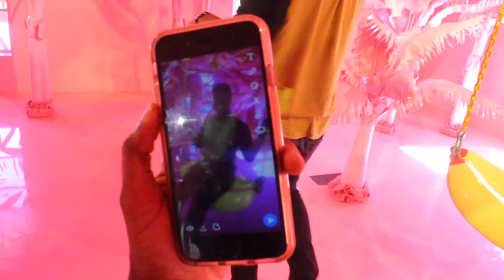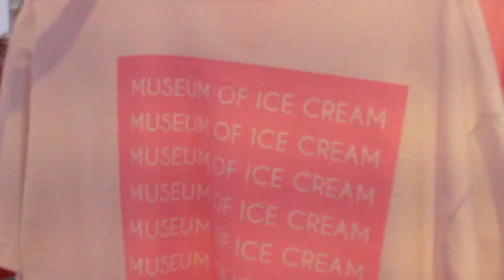Museum of Ice Cream Miami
Museum of Ice Cream with the fam